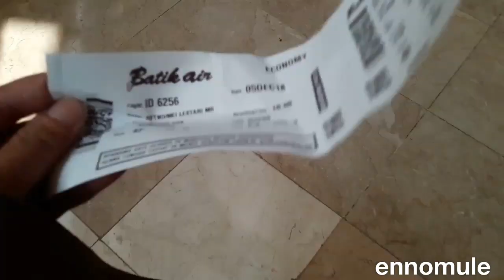BATIK AIR PINDAH TERMINAL 2E SOEKARNO HATTA INT' AIRPORT (Take off from CGK to Samarinda)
Flight to Samarinda with Batik Air 5 December 2101